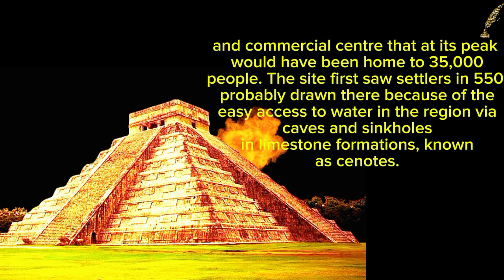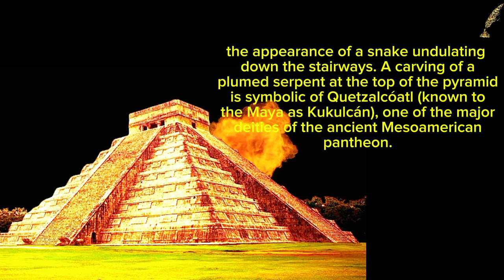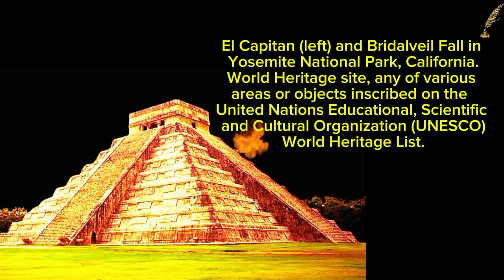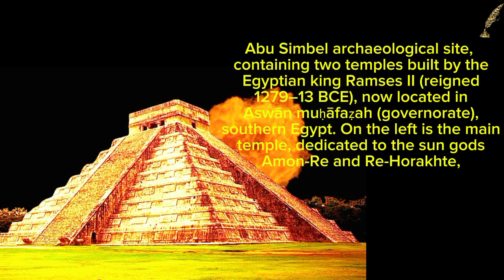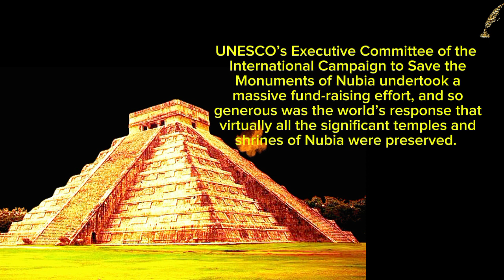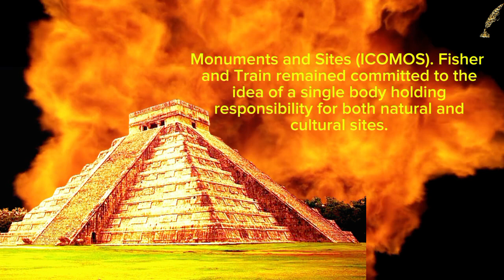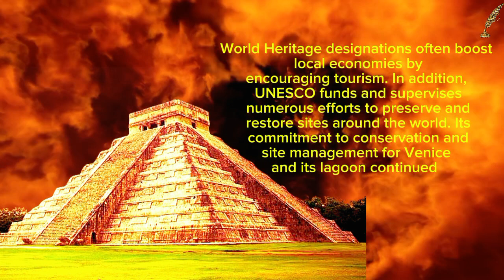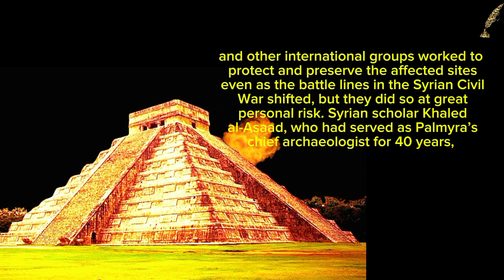History of the Chichén Itzá, Discrepation, Building History, Facts, Nature Geography_ Golden Words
Yucatán, Mexico, designated a World Heritage site in 1988. Chichén Itzá, ruined ancient Maya city occupying an area of 4 square miles (10 square km) in south-central Yucatán state, Mexico. It is thought to have been a religious, military, political, and commercial centre that at its peak would have been home to 35,000 people. The site first saw settlers in 550, probably drawn there because of the easy access to water in the region via caves and sinkholes in limestone formations, known as cenotes.